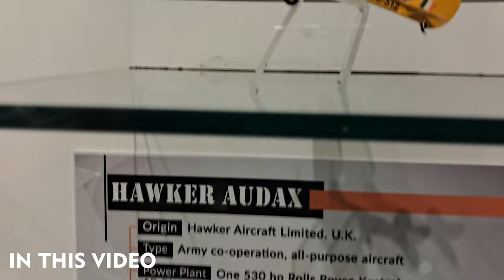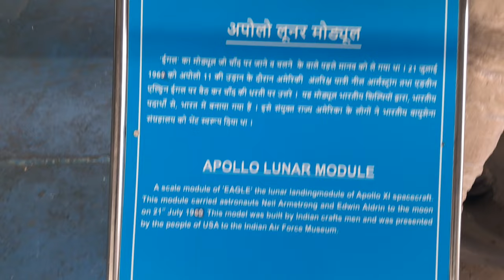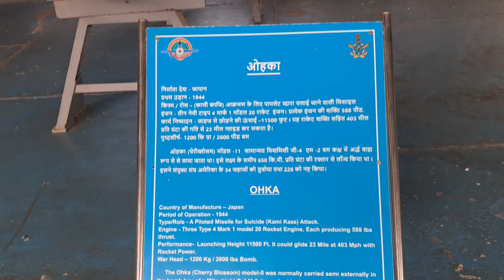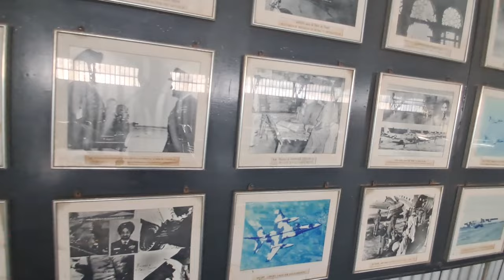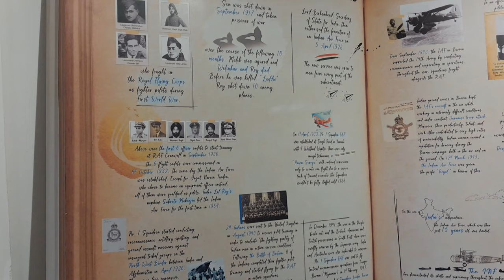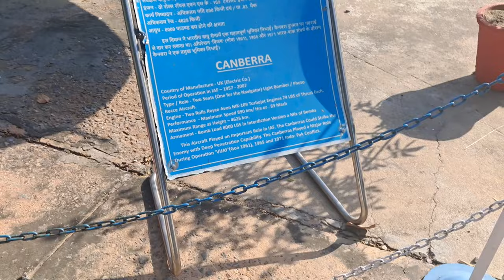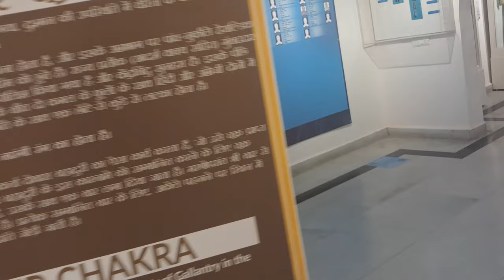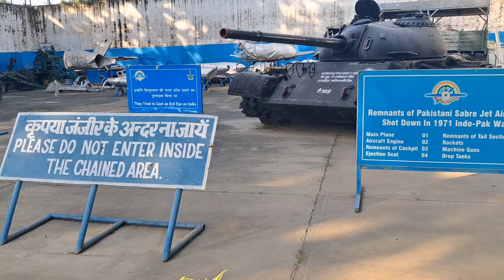Airforce Museum, Palam New Delhi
**Indian Air Force Museum Palam: A Journey Through India's Skies**

Discover the history and might of the Indian Air Force at the Palam Air Force Museum in Delhi. Explore a vast collection of vintage aircraft, weapons, and memorabilia showcasing the IAF's evolution and pivotal role in India's defence. From World War II fighters to modern-day jets, witness the incredible engineering and bravery of the airmen who have served our nation. Immerse yourself in the rich history and heritage of the Indian Air Force at this must-visit museum.

Timings: The Indian Air Force Museum in Palam, Delhi, is open from Wednesday to Sunday, 10:00 AM to 05:00 PM (last entry at 04:30 PM).

**Ticket Prices:**

* **Adults:** ₹30
* **Children (3-12 years):** ₹15

**Note:** The museum is closed on Mondays and Tuesdays.